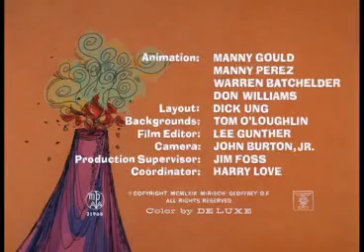[Série]La Panthère Rose - Extinct Pink... [FR]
Les aventures déjantées et décalées d'une panthère rose, qui accomplit plusieurs gags et bévues au cours de petits courts métrages animés. La panthère rose fait souvent tourner en bourrique un petit bonhomme avec une énorme tête et un gros nez.